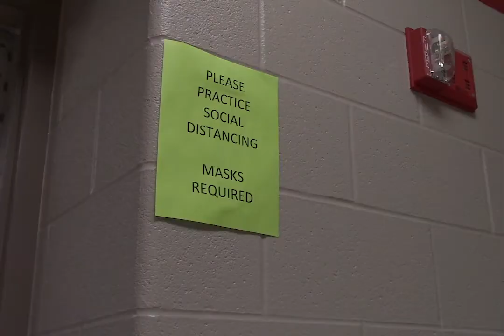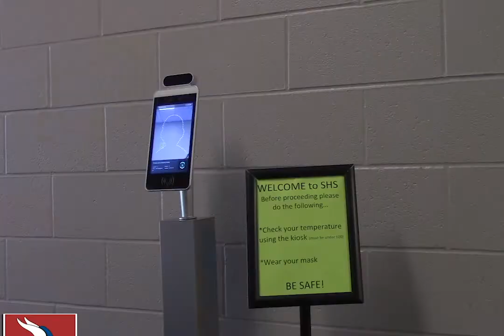10-05-20 SVTV Monday Report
Stories: Lauryn Chapin & Sydni Schreiner
Anchors: Savanah Reeves
Weather:
Director:
Graphics: